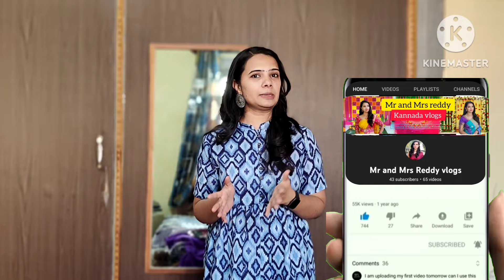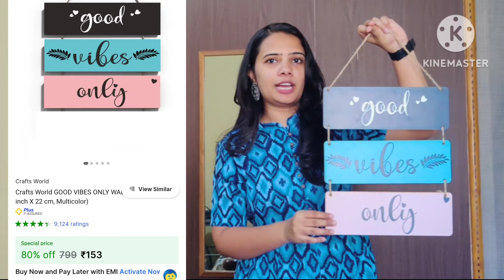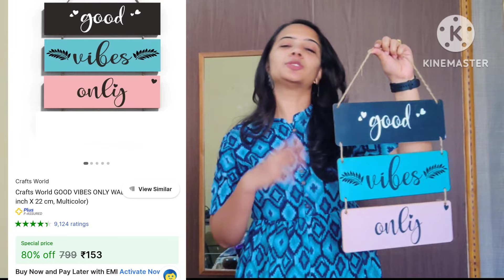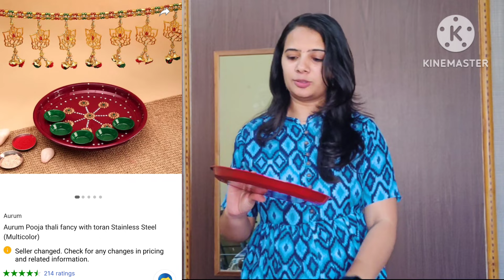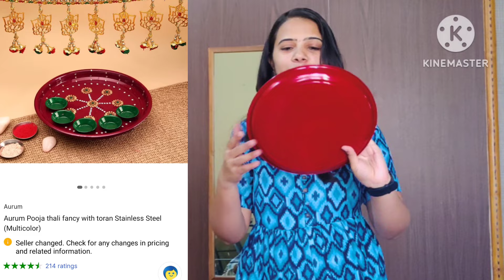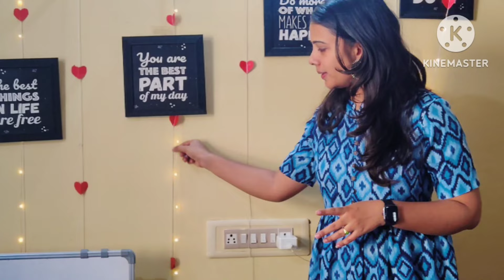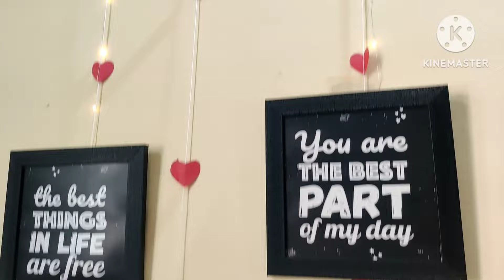Home decor haul under 299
Flipkart home decor haul under budget

Products link
Good vibes only wall hanging

Red and yellow tealighg holders

Pooja thali with thoran

LED lights yellow Rice lights 10m

🥰👋Hi guys.. 🥰🙏This is Usha🥰
"Mr and Mrs Reddy vlogs"😊,this is my new journey on youtube.In this channel you can expect
*Temple exploration
*Decorative ideas
*celebration videos
*prank and funny videos
*Vehicle reviews🚞🚗
*Daily vlogs🙋‍♀️
*Cookery videos🍳🥘
*Art and craft(DIY)🎉
*Travel vlogs🚗
*Dress and jewellery haul
*movie reviews
*organisation ideas
*Beauty tips💅
*Short ideos, etc...
I hope this will be useful to you all.

Yours lovingly
Usha reddy